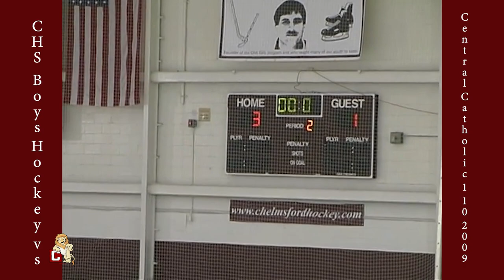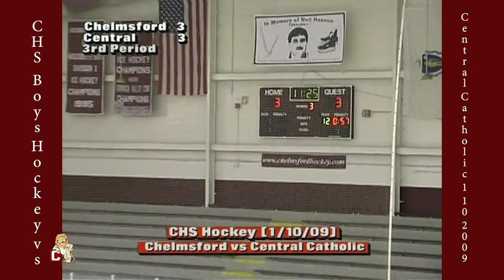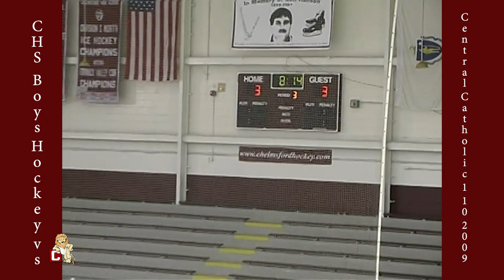CHS Boys Hockey vs Central Catholic 1-10-2009